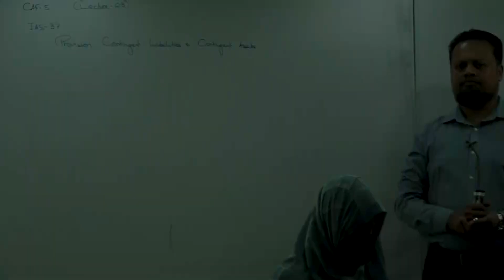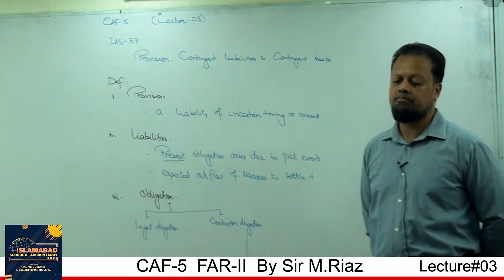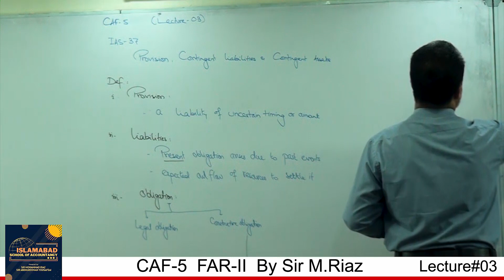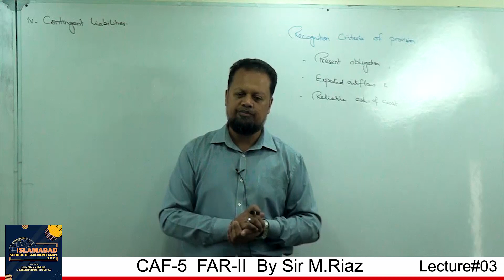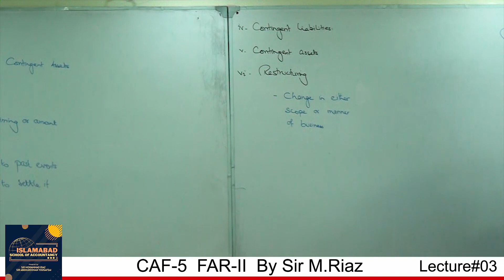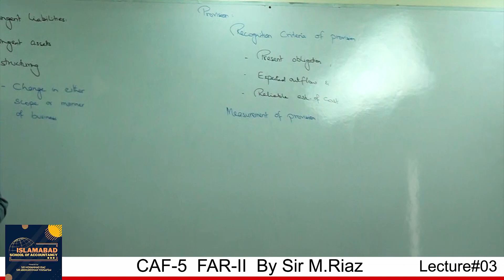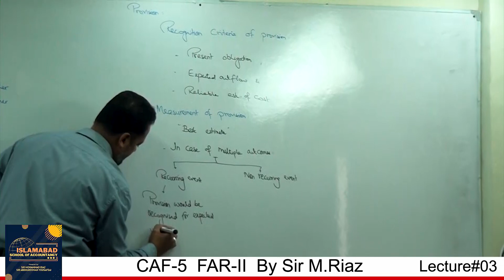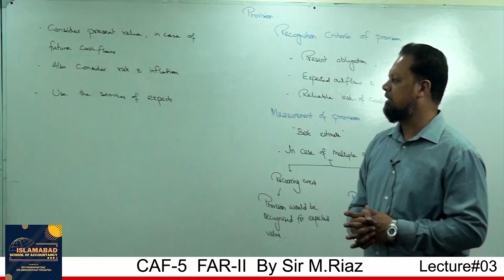FAR 2 : Lecture 03